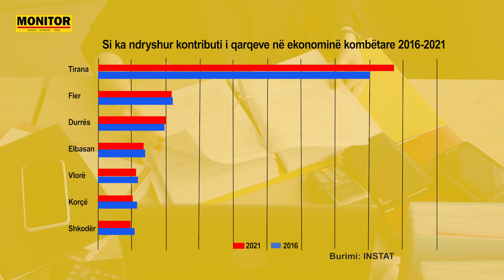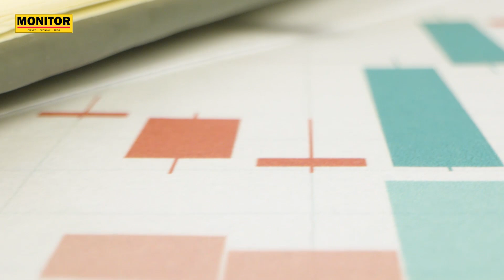Përmbledhja e lajmeve kryesore -22 Maj 2023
NëFokus Përmbledhja e lajmeve kryesore -22 Maj 2023